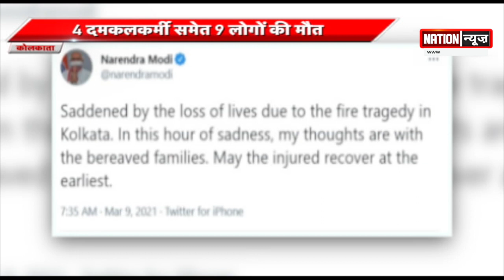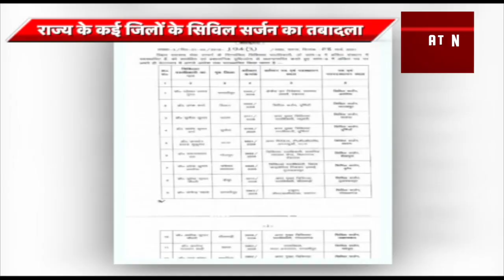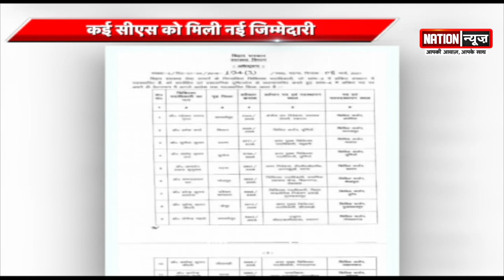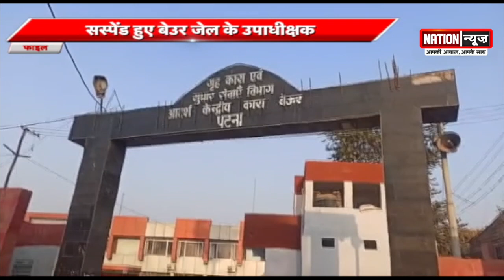देश की बड़ी खबरें WATCH NOW